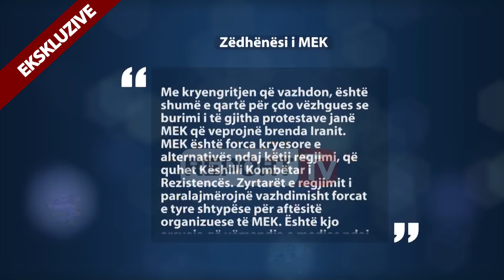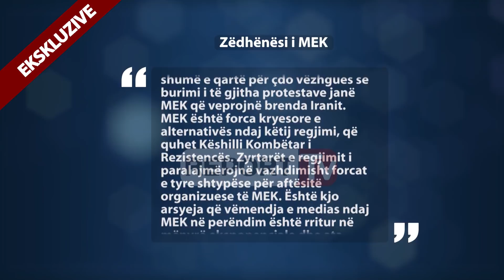Report TV Ekskluzive/ Kampi i Manzës? Streha e iranianëve kthehet në një vatër tensionesh (E plotë)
Kohët e fundit, siç është bërë më parë e ditur nga Shqiptarja.com, televizioni britanik Channel 4 është interesuar lidhur me problematikën e kundërshtarëve të regjimit në fuqi në Iran, të cilët janë grumbulluar në Shqipëri si azilantë politikë dhe së fundi janë sistemuar në kampin e posaçëm në zonën e Manzës, në Durrës.

Ka qenë editorja e çështjeve ndërkombëtare në Channel 4 Lindsey Hilsum, e cila ka inicuar një reportazh lidhur me ekzistencën e këtij kampi në Shqipëri, pas viteve të kaluara nga muxhahidinët në kufirin midis Iranit dhe Irakut në tokë irakiane, nën mbrojtjen e amërikanëve.

Pas Channel 4, i cili pritet të transmetojë ditët në vijim reportazhin për muxhahidinët iranianë në Shqipëri, Report TV dhe Shqiptarja.com kanë mësuar se të tjera media me emër në botë, si Al Jazeera, The Guardian, CNBC dhe Neë York Times do t’i kushtojnë artikuj dhe kronika televizive kësaj çështjeje. Arron Merat, gazetar i pavarur anglez, pritet në ditët në vijim që të publikojë për The Guardian një artikull të detajuar për qendrimin e anëtarëve të MEK në Shqipëri. Disa ditë më parë, ai sëbashku me një përkthyes shqiptar, kanë qëndruar jashtë kampit në Manzë duke tentuar të marrin prononcime të disidentëve iranianë. Por përfaqësuesit e muxhahidinëve dhe rojet shqiptare të sigurisë u morën pasaportat dhe i fotografuan. Madje përfaqësues të muxhahidinëve arritën të mësonin edhe se në emrin e kujt ishte makina, me të cilën ata udhëtonin.

Report TV dhe Shqiptarja.com kontaktuan me Arron Merat, i cili e konfirmoi atë çfarë kishte ndodhur jashtë kampit. “Unë shkova tek dera e kampit dhe bisedova me përfaqësuesit e MEK. Ata më thanë të largohesha, paçka se ishim duke qëndruar në rrugë publike. Kjo m’u duk e çuditshme. Nuk më kërcënuan dhe nuk tentuan të na dhunonin”, deklaroi ai. I pyetur se si mundën muxhahedinët në një kohë fare të shkurtër të gjenin pronësinë e makinës, me të cilën udhëtonin, tha: “Besoj se ata janë të lidhur ngushtësisht me Ministrinë e Brendshme në Shqipëri”.